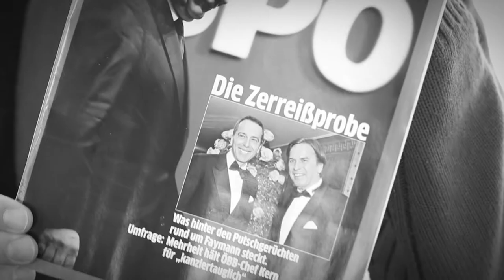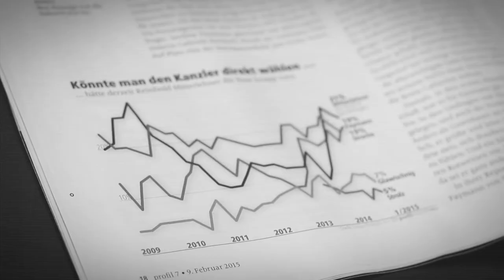Videoblog. Zerreißprobe: Was hinter den Putschgerüchten rund um Faymann steckt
Christian Rainer im Gespräch mit Herbert Lackner über die aktuelle Titelgeschichte.